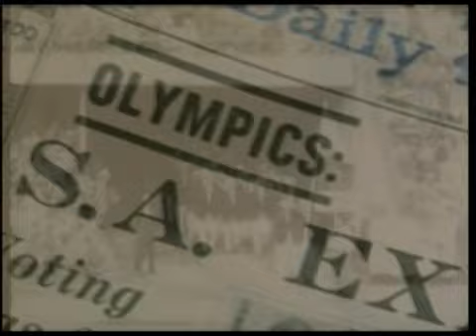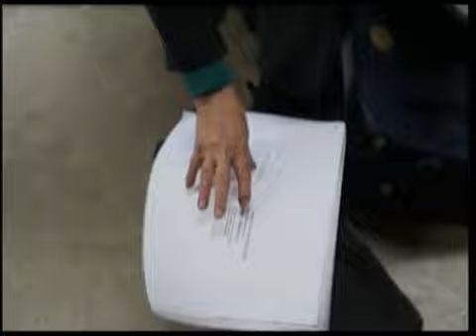Dennis Brutus - I am A rebel